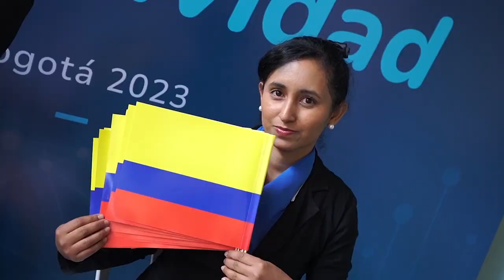Comunidades de conectividad, así vamos a conectar a Colombia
Durante dos días, logramos capacitar a cerca de 2.000 colombianos en Alfabetización Digital. Sin duda, una experiencia que nos motiva a seguir por esta ruta de fomentar las Comunidades de Conectividad para llevar Internet a cada rincón de Colombia.